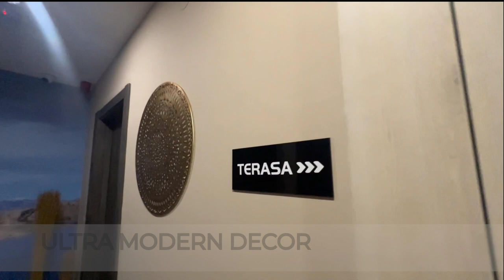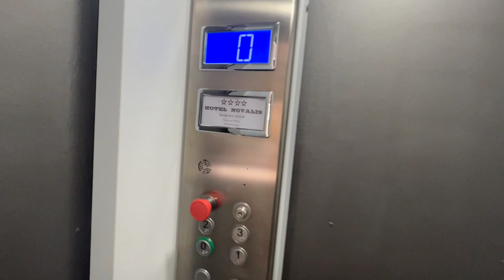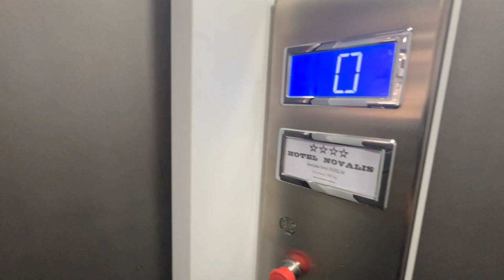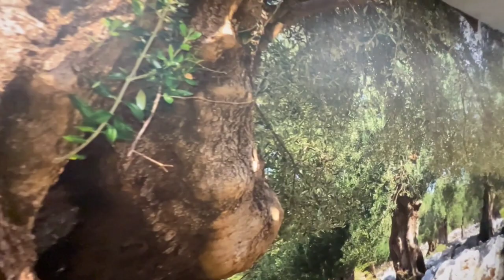B&B Novalis: The Best Bed and Breakfast in Novalja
My short stay at B&B Novalis was simply fantastic! From the trendy rooms to the rooftop breakfast and the faultless staff, everything was impeccable. Staying there made me feel special and very much like I'd found something new in Novalja.

If you ever get the chance to visit, don't miss out on this B&B in Novalja.

This video features the following B&B Novalis highlights:

- Reception
- Location tour
- Room walkaround
- Breakfast
- Additional location facilities

Video chapters:
0:00 Intro
1:25 Reception & 1st Floor
4:00 Accessibility
5:25 Room 24
7:46 Bathroom
9:40 2nd Floor
11:56 Room 31
17:02 Rooftop Terrace and Bar
20:45 Breakfast
22:18 Rear Terrace